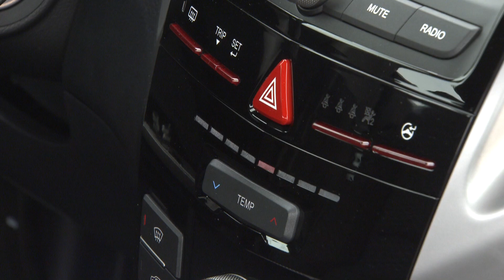SsangYong Tivoli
The New SsangYong Tivoli
2015
Free video